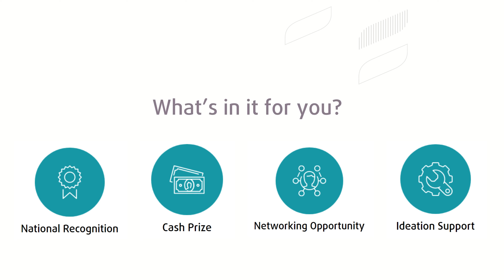The Chrysalis Challenge